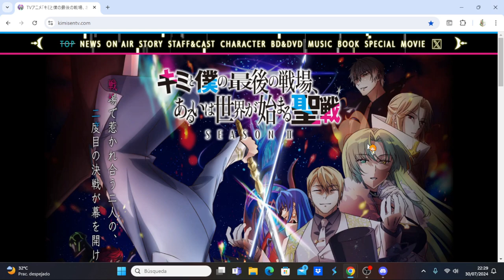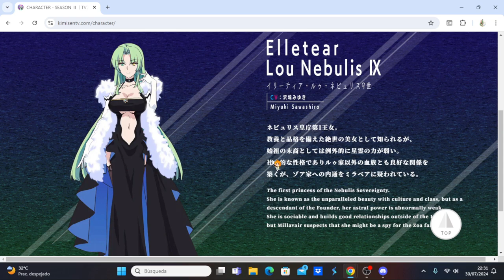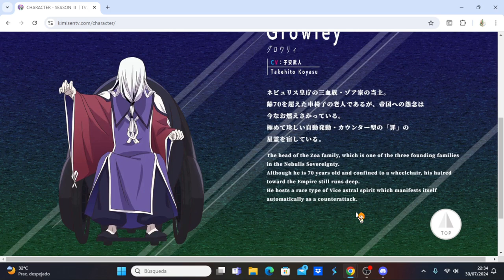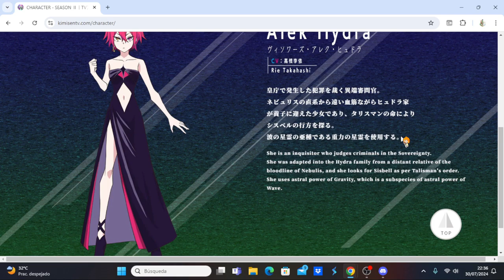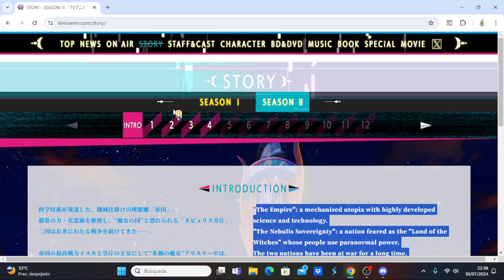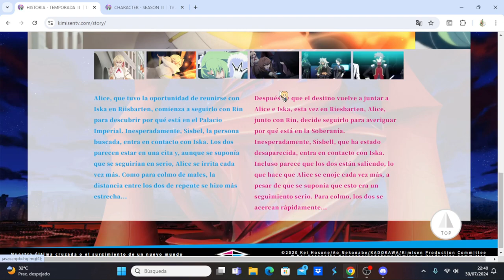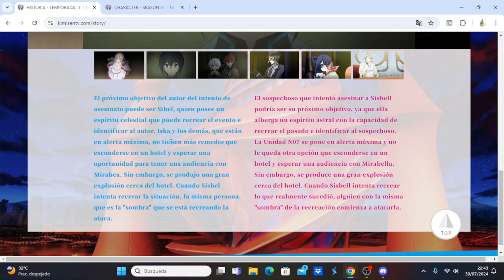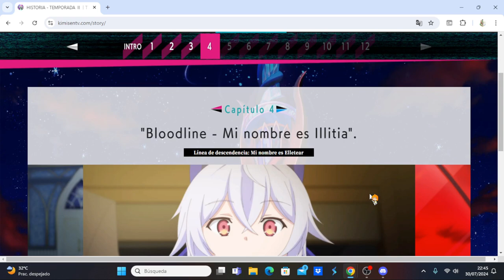Kimi to Boku no Saigo no Senjou, Aruiwa Sekai ga Hajimaru Seisen Season II cometando capítulo 4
Anime Opening and Ending: Kimi to Boku no Saigo no Senjou, Aruiwa Sekai ga Hajimaru Seisen Season II